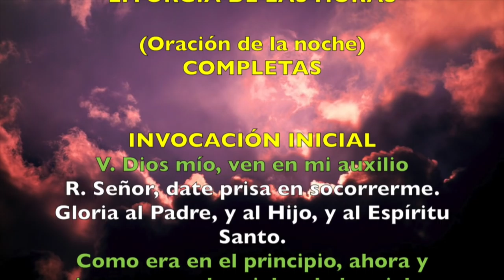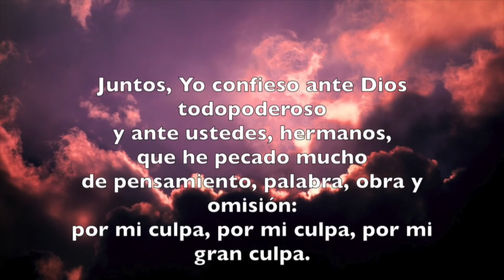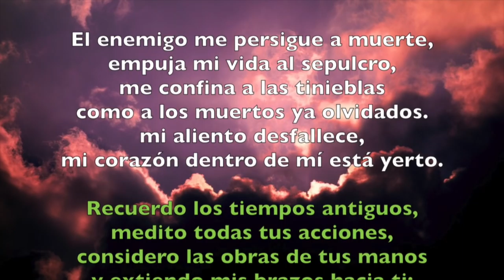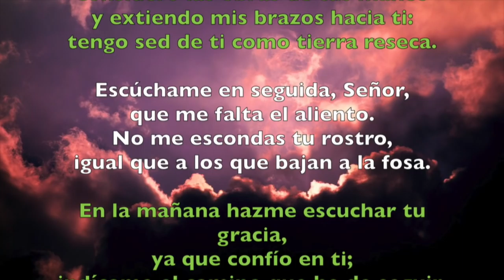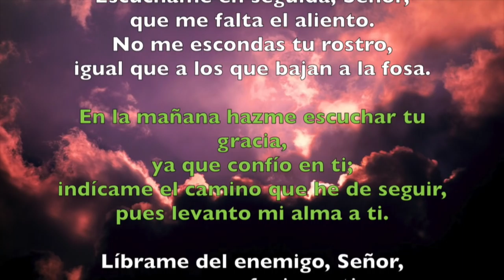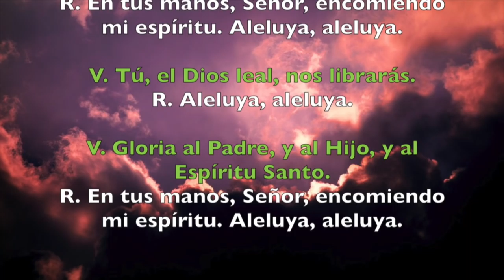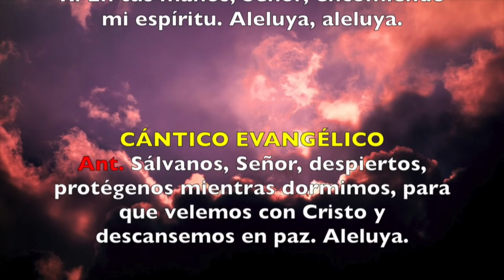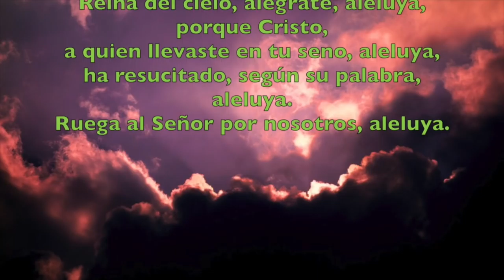Oración de la noche (Completas), MARTES 24 DE ABRIL 2018 | Padre Sam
Liturgia de las Horas, Completas Martes 24 de abril 2018.